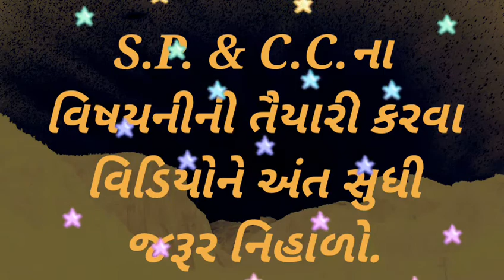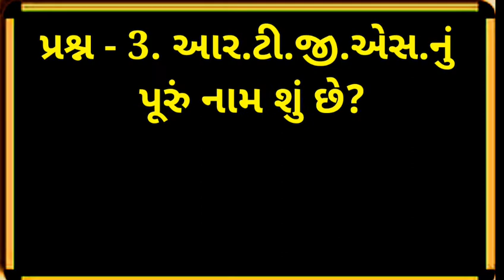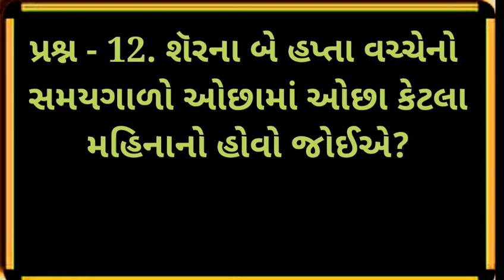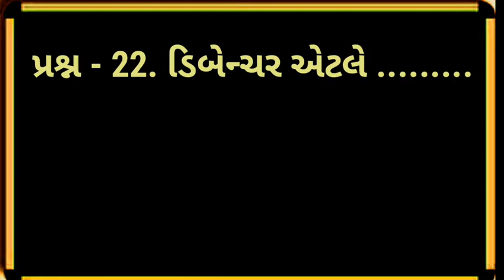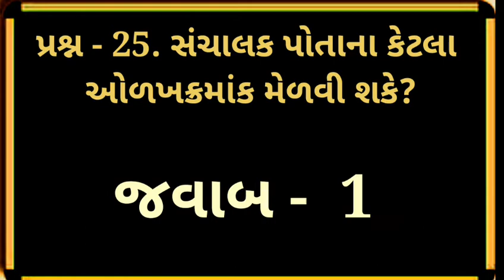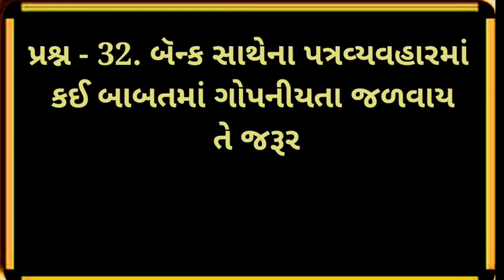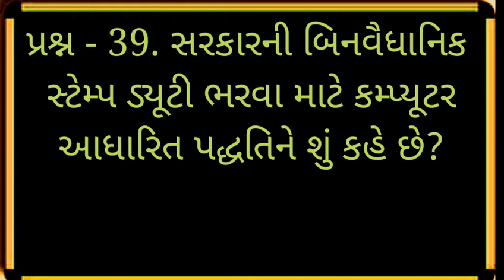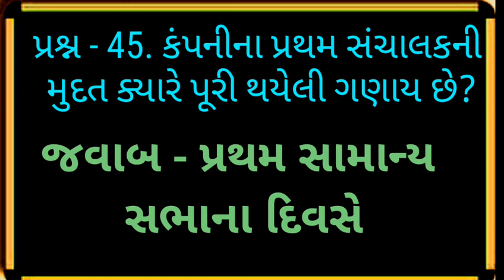Dhoran - 12 S.P. & C.C. | Exam imp prashno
Dhoran - 12 S.P. & C.C. | Exam imp prashno | smart india, | suresh dhoriya, | smart india suresh, | Aa video ma sp ane cc na imp prashno apel che, | samajik vigyan, | social science, | you tube, | Education, | short note, | Best videos of social science, | samajik vigyan chapter, | Best Lesson of std.10, 9, | Thank for watch,